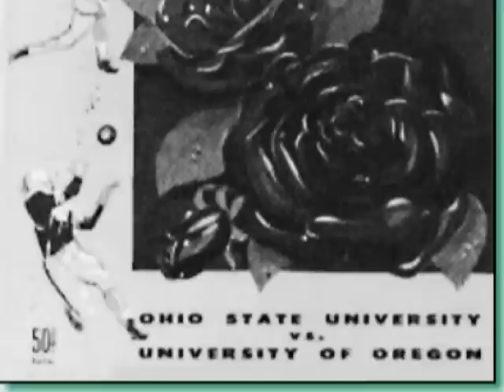1958 Rose Bowl - Oregon-v-Ohio State (Highlights)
The 1958 Rose Bowl. Wish the outcome had been different but our guys aquitted themselves pretty well that day nonetheless...